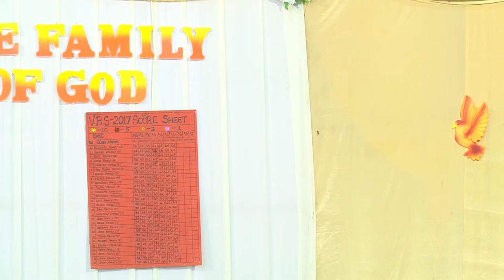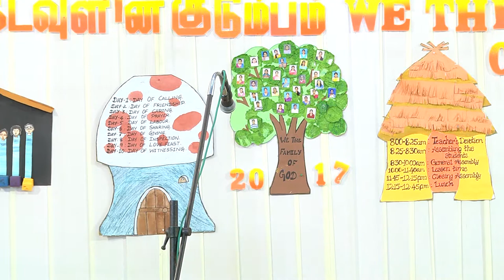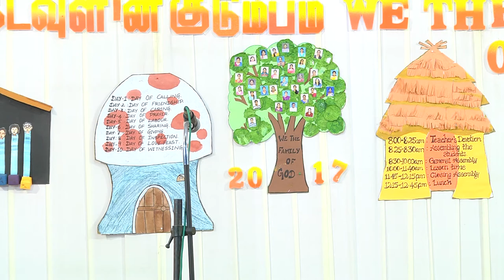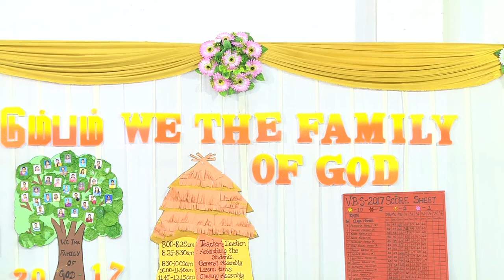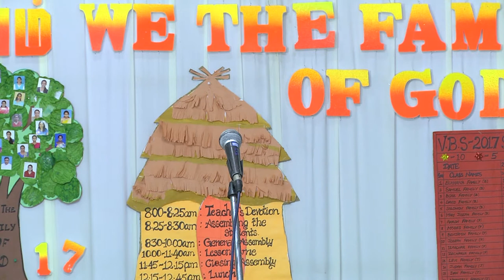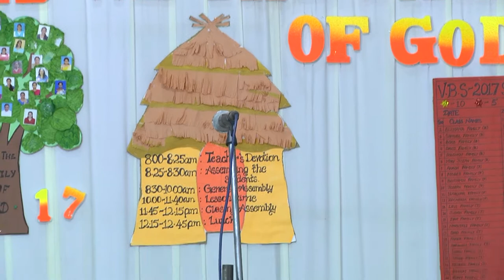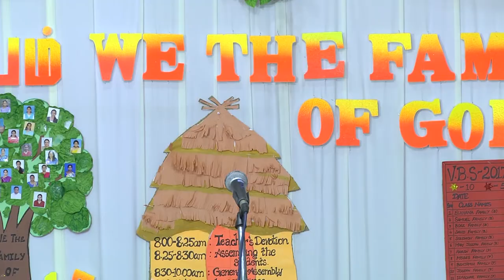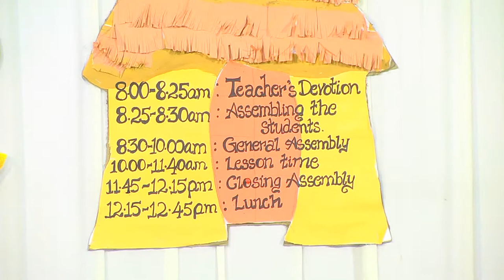VBS 2017 Event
Directors : Mrs. Angeline Kiruba Vimal
                 & Mrs. Kala Joshua